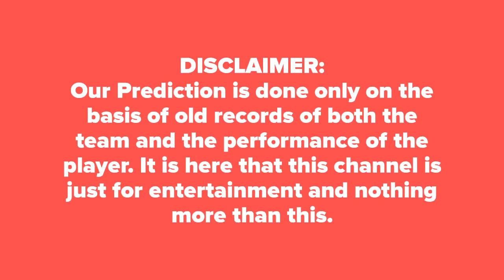Comilla Victorians vs Sylhet Sixers BPL 2019 3rd Match Prediction आज का मैच कौन जीतेगा★DREAM11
Who Will Win Today Match Comilla Victorians Vs Sylhet Sixers BPL 2019 3rd Match Bangladesh Premier League Today Match Prediction Comilla Victorians vs Sylhet Sixers ★आज का मैच कौन कौन जीतेगा★DREAM11★ TOSS Prediction ★ MATCH Prediction ★ Bangladesh Premier League★ Playing at Shere Bangla National Stadium, Dhaka at 5 January 2019, 12.30 PM.

SYL Dream 11 Players List: Tamim Iqbal, Imrul Kayes, Mohammad Saifuddin, Shoaib Malik, Asela Gunaratne, Liam Dawson, Abu Hider Rony, Anamul Haque, Ziaur Rahman, Shahid Afridi, Thisara Perera, Mosharraf Hossain, Mohammad Shahid, Shamsur Rahman, Sanjit Saha, Evin Lewis, Waqar Salamkh
Comilla Dream 11 Players List: Nasir Hossain, Sabbir Rahman, Liton Das, Sohail Tanvir, David Warner, Sandeep Lamichhane, Afif Hossain, Taskin Ahmed, Al-Amin Hossain, Towhid Hridoy, Fabian Allen, Mohammad Irfan, Nabil Samad, Ebadat Hossain, Alok Kapali, Jaker Ali, Gulbadin Naib, Andre F